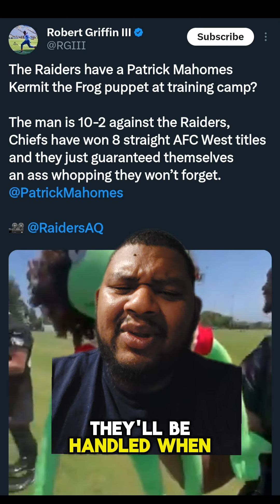Las Vegas Raiders Start Beef With Patrick Mahomes At Training Camp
The Raiders want smoke with Mahomes but we're not sure this was the way to move 😂. But the Mahomes Muppet was funny.

@hype_phinest (on Twitter) breaks down what's been going on at Raiders camp that fired the opening shot.